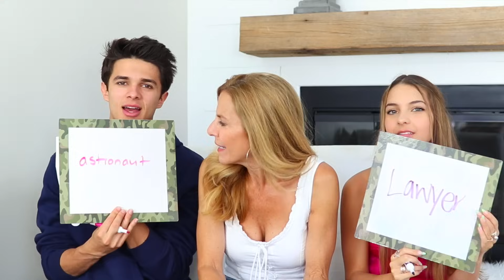WHO KNOWS OUR MOM BETTER?! (ME VS BRENT)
THINGS GET HEATED! Thank you guys so much for watching! It was definitely super close.